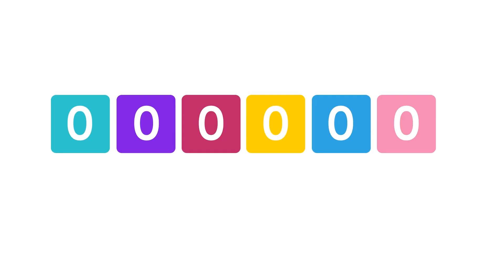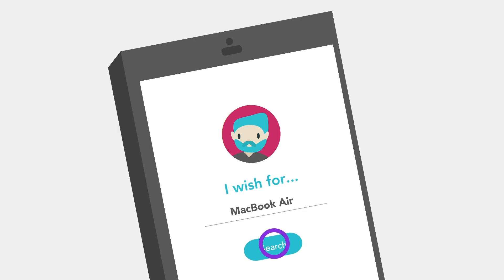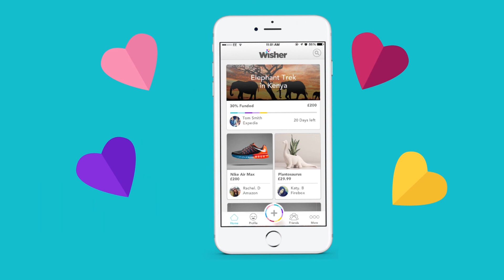Tech London Advocates Showcase and story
The story of Wisher as presented at the Tech London Advocates